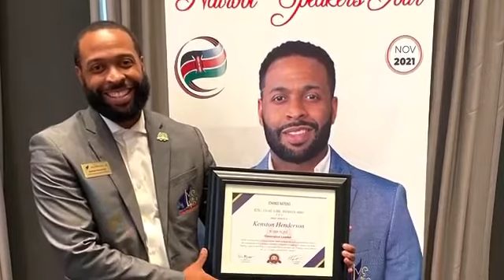Kenston Henderson: ""Success Video" from Kenston speaking in Nairobi, Kenya"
The world's leading TEDx Signature Speaker will ignite, inspire, and equip your leaders and teams with tools to thrive by delivering impactful speaking & training services. Hire Kenston NOW! Hire Kenston to speak at your next event.